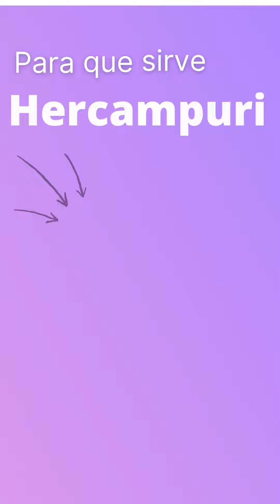HERCAMPURI para que sirve 💊 - ForoTube